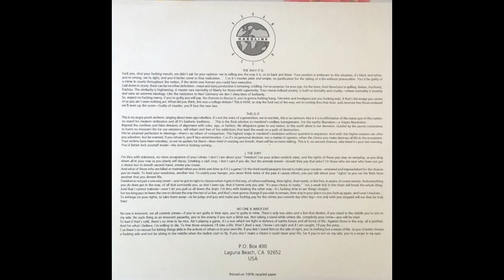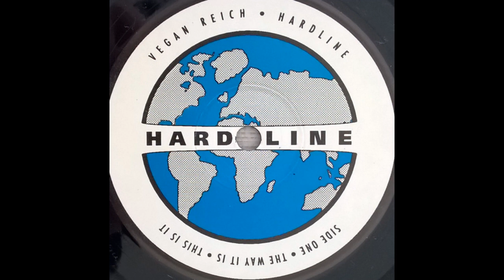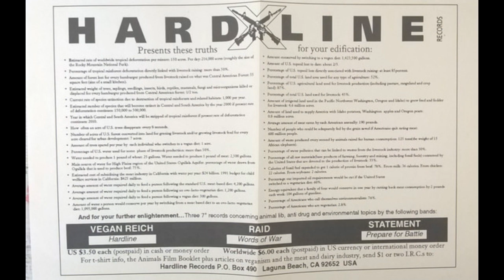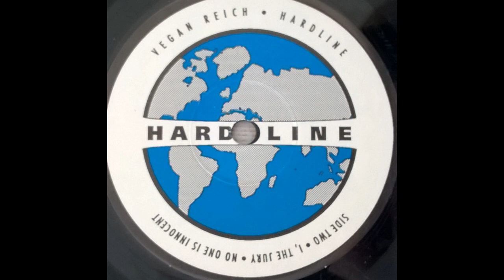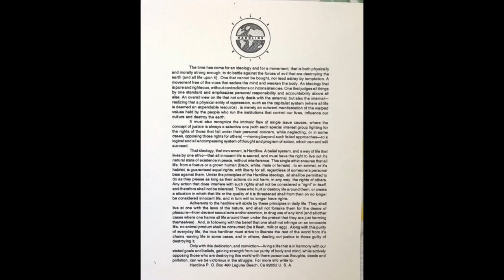Vegan Reich - Hardline EP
For some reason this is not on Youtube. Maybe because it keeps getting taken down or something. I'll guess we shall see. In any case, this is certainly one of the most controversial EPs of the 90's and pretty much started a new genre.

Tracklist:

1.  The Way It Is
2.  This Is It
3.  I, The Jury
4.  No One Is Innocent